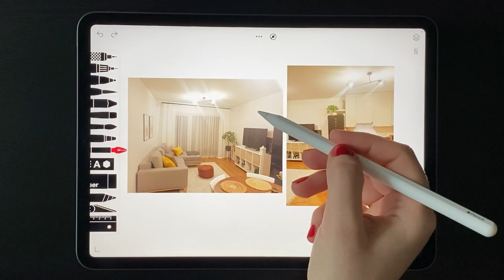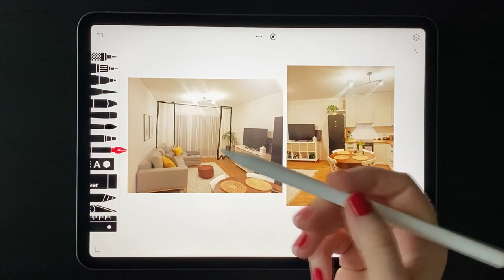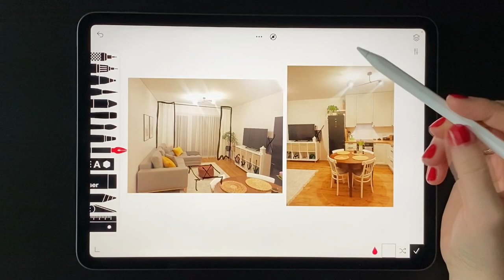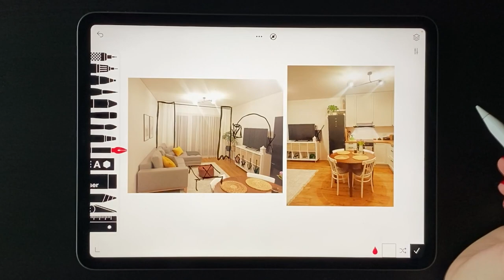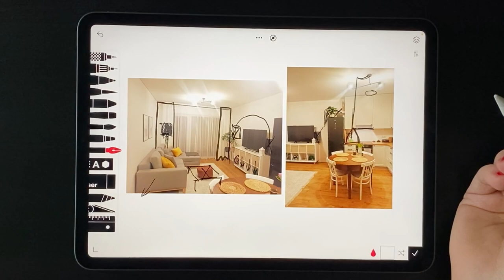KDE/Ką darytų Evelina? #5 dar viena SVETAINĖ - interjero dizaino patarimai